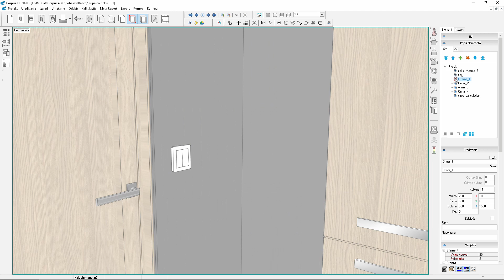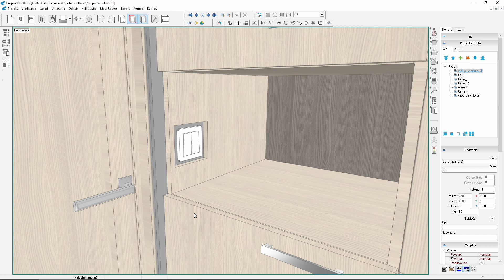Corpus RC - Izrez u boku elementa.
Ovaj video pokazuje kako se u Corpusu RC može brzo napraviti bočni izrez na elementu i nakon toga precizno podesiti njegova veličina i položaj